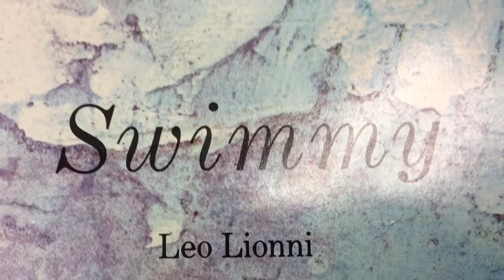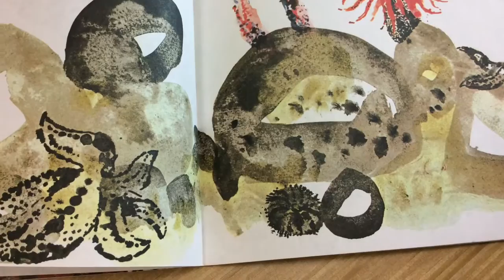Swimmy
A Leo Lionni story retold by Amy and Mariam.